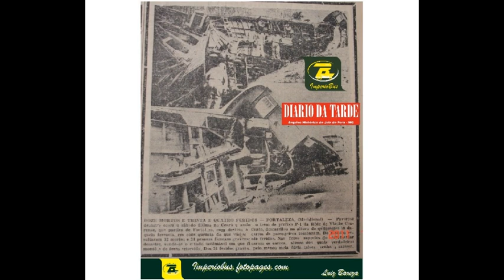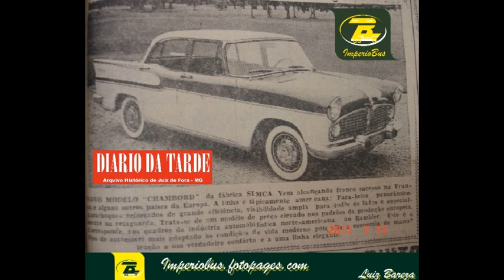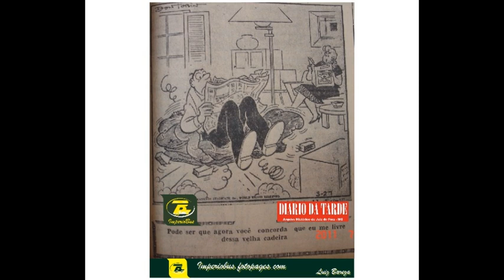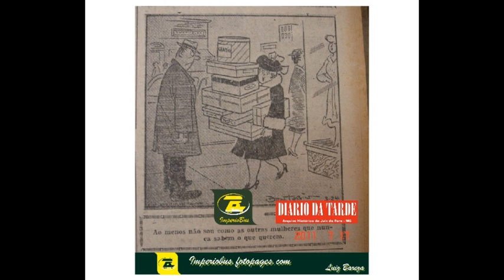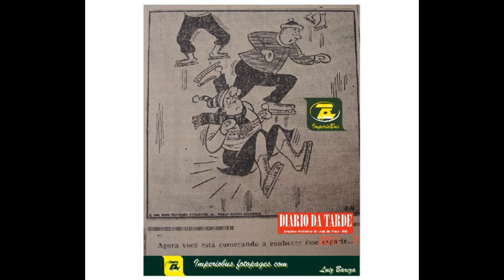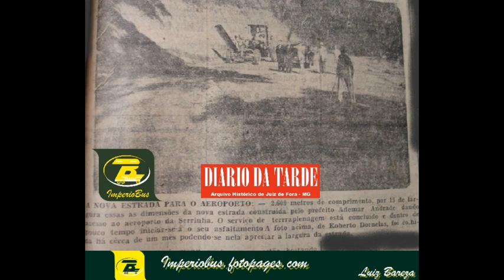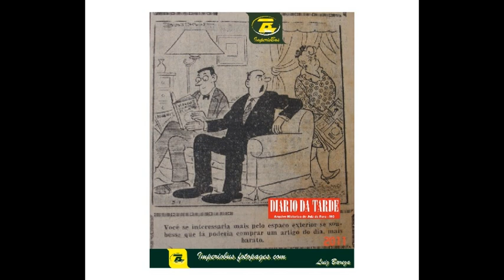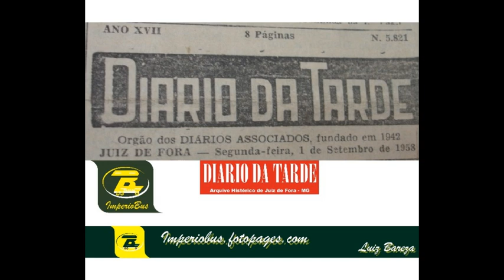0018 46 DIÁRIO DA TARDE DE JUIZ DE FORA MG